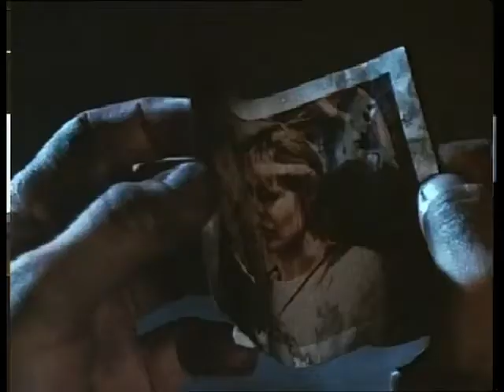Linn Van Hek - Intimacy (Terminator music video)